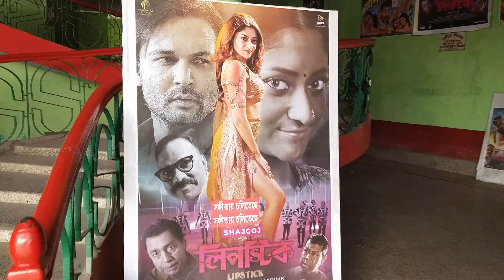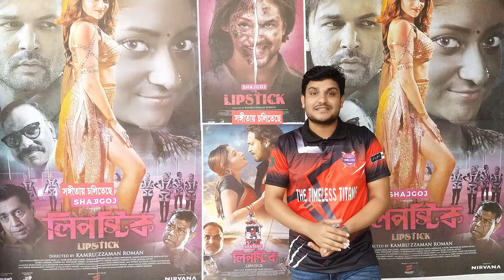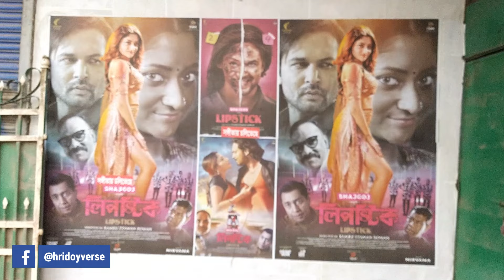Lipstick (লিপস্টিক) Movie Hall Experience: প্রত্যাশা পূরণ হলো কি?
Movie : LIPSTICK

Starring: Ador Azad, Puja Chery, Shahiduzzaman Selim, Misha Sawdagar, Nader Chowdhury, Borda Mithu, Shiblu Mredha, Many others.

Produced by: Cleopatra Films
Director : Kamruzzaman Roman
Story, Dialogue & Screenplay : Abdullah Zahir Babu

● Credits
☞ Track : [FREE NO COPYRIGHT RAP BEAT 2023] FREE RAP INSTRUMENTAL